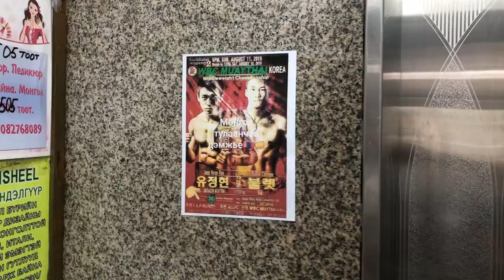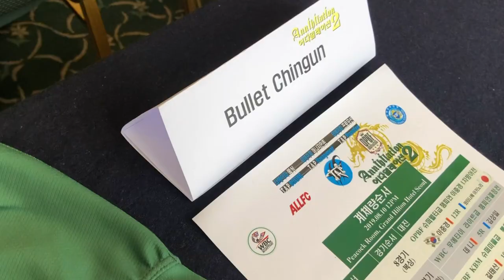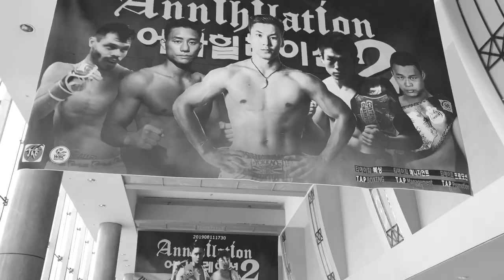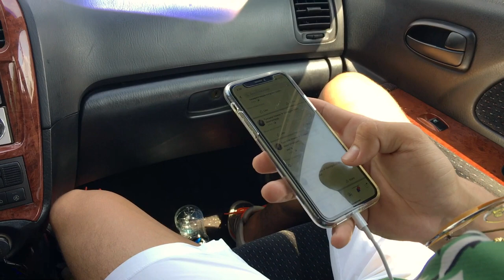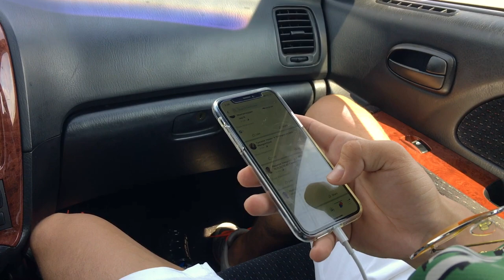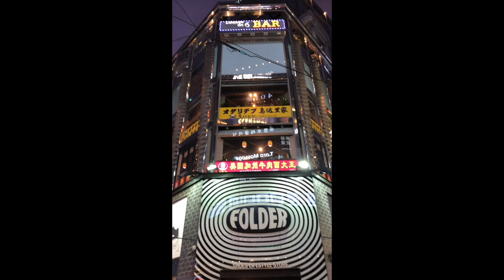WBC аваргын бүсийг Монголд Bullet Chingun Vlog 2.0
Залуу тулаанчын өдөр тутмын амьдрал, хэв маяг онц сонирхолтой адал явдал, мэргэжлийн спортын амьдрал гэх зэргийг хуваалцах өсвөр насны хүүхэд залуусд зөв үлгэр дууриалал өгч урам зориг бүхий цуврал контент юм.